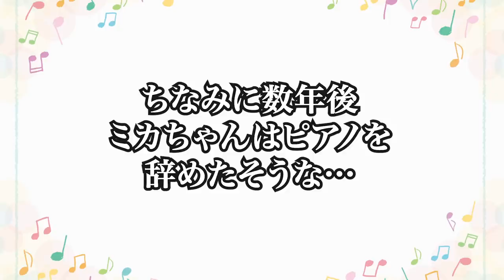【教育ママ】同じ門下に一人はいるマウントオカン【あるある】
※ネタとしてご笑覧ください

✬過去動画はほぼ全て再生リストにまとめてあるから要CHECK😉！！

おもろい動画を日々アップして